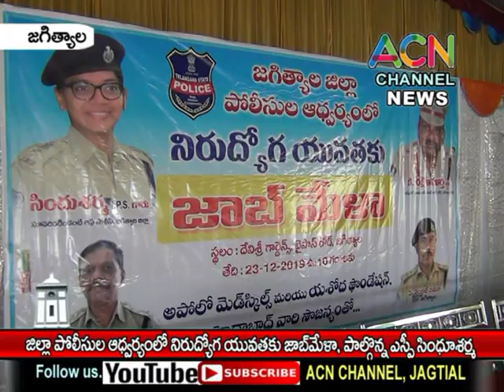జగిత్యాల : జిల్లా పోలీసుల ఆధ్వర్యంలో నిరుద్యొగ యువతకు జాబ్ మేళా, పాల్గొన్నSP సింధూశర్మ